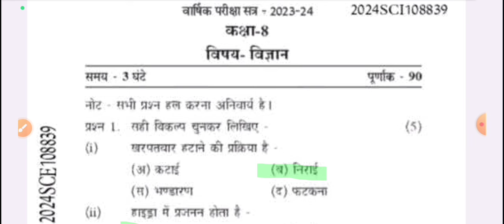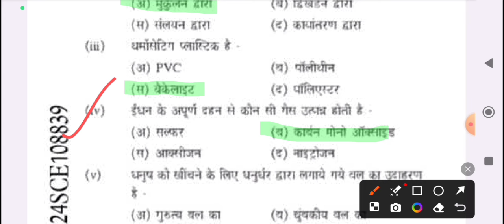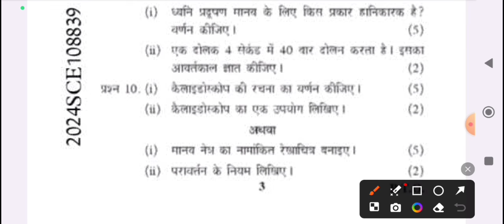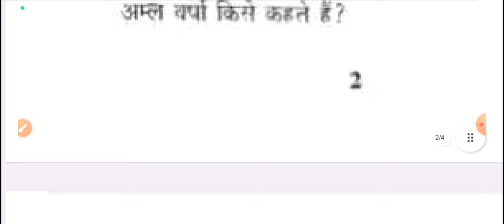कक्षा 8 विज्ञान वार्षिक पेपर 2024 || class 8th science varshik paper 2024 12 March real paper